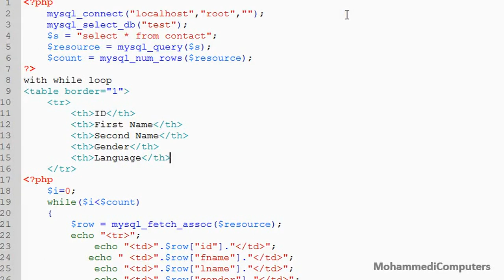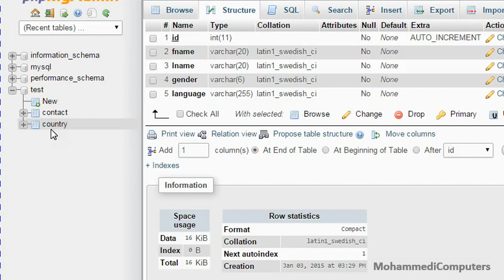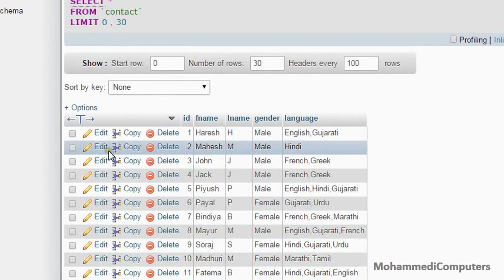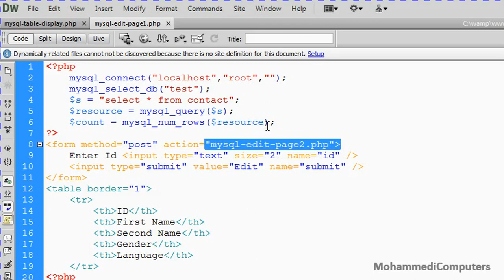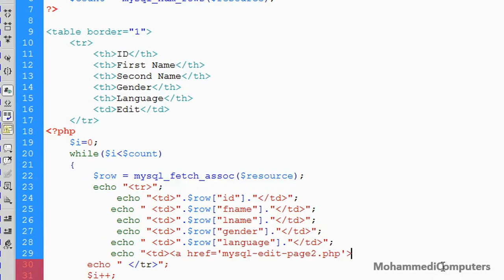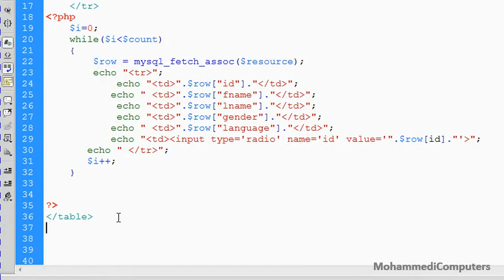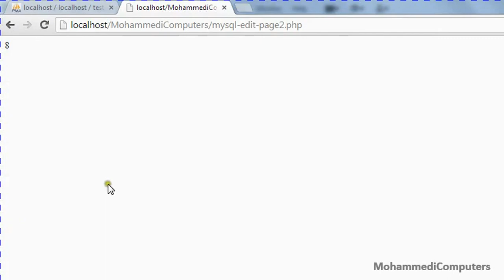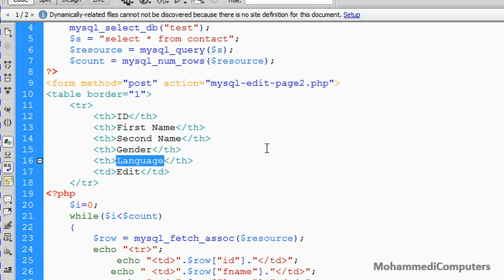020 PHP MySQL Tutorial | Edit - Modify - Update - Save Records Part 1 Hindi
The video will guide to Record Edit - Modify - Update
It has three parts.
It also cover working with radio button, implode and explode function, check box array concepts